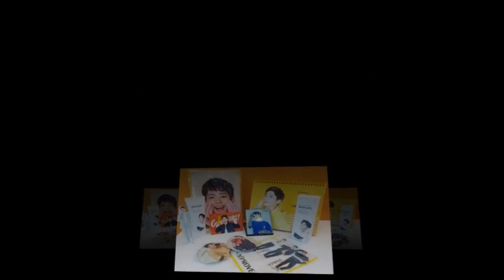[2018.10.26]Park Bogum At VIP Premiere Of the Movie "No Breathing".